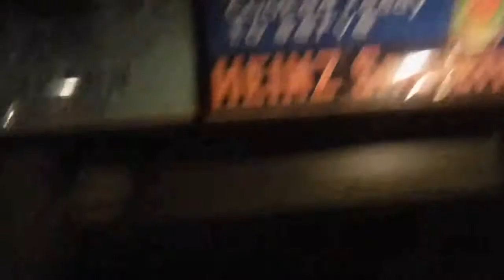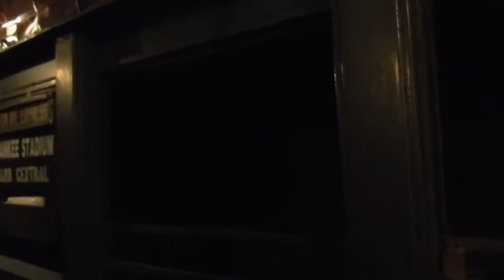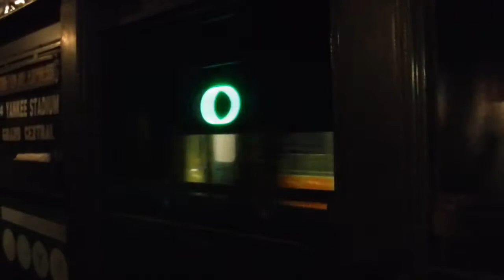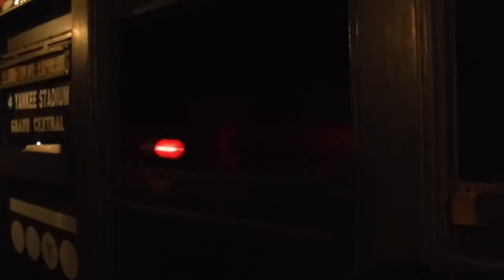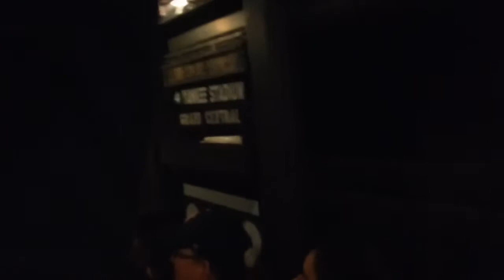NYCT Low - V (4) Train Ride from Grand Central - 42nd Street to 161st Street - Yankees Stadium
(4/10/17.) The Train stops at 125th Street in Harlem, and 138th Street Grand Concourse because of the Signal that's red! The End!